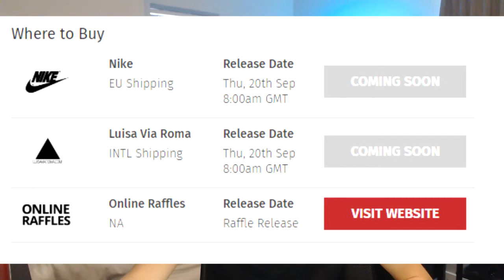How To Get The ACRONYM x Nike Air Presto Mid (Release Info)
ACRONYM x Nike Air Presto Mid

Release Date
Thu 20th Sep, 2018 8am GMT

Price
£170